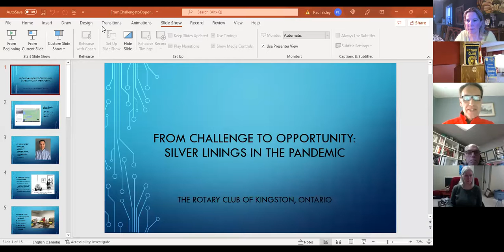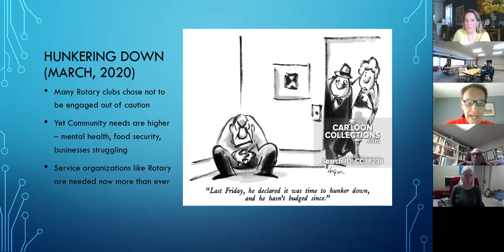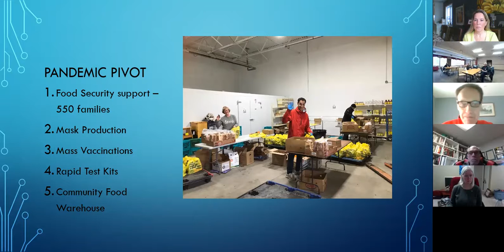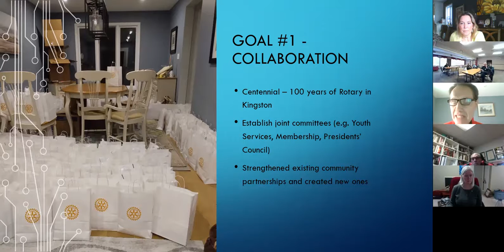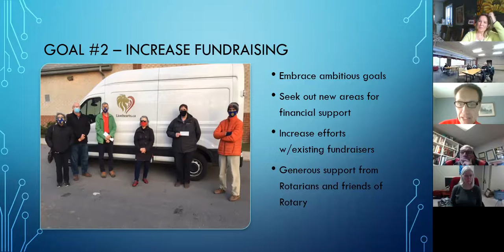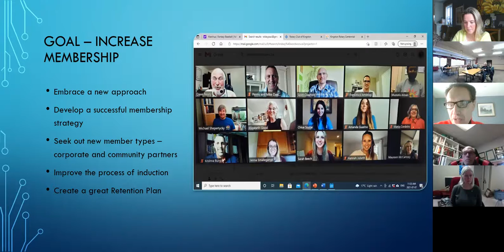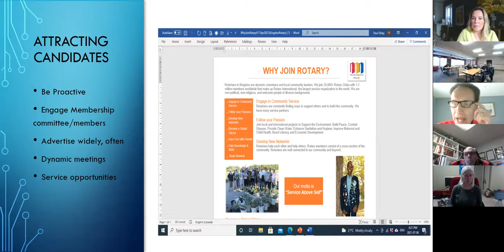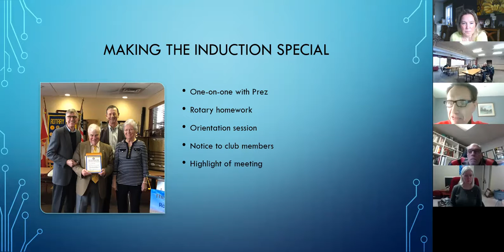March 1, 2022 Meeting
Bowmanville Rotary Meeting - March 1, 2022